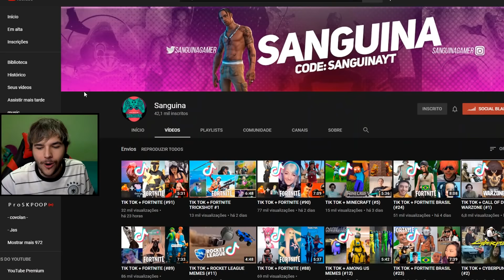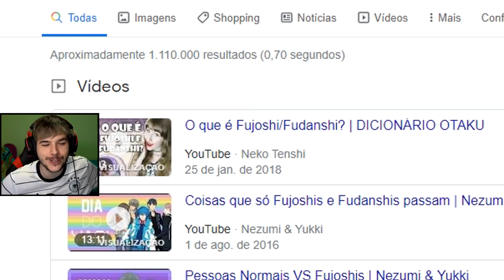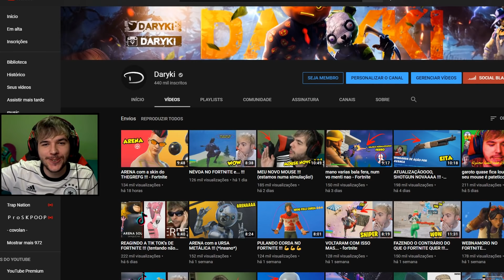REAGINDO A TIK TOK's DE FORTNITE !!! (kasjdkashfkjsd aiaiai)